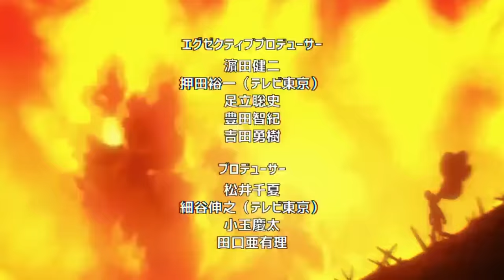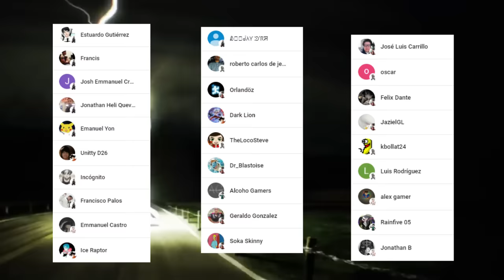BOROS CYBORG esta AQUI 💥🤖 SAITAMA Destroza a BLUE !!! One Punch Man Webcomic 150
HOLA AMIGOS LES TRAEMOS UN NUEVO VÍDEO ESTA VEZ CON LA REVIEW DEL WEBCOMIC DE ONE PUNCH MAN EL CAPITULO 150 EN DONDE VIMOS EL REGRESO DE BOROS, DEJENME SU OPINIÓN EN LOS COMENTARIOS.